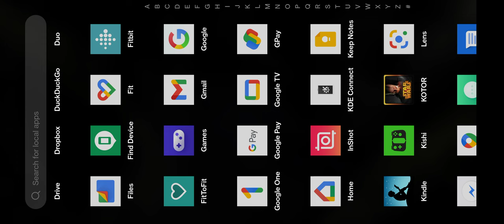Star Wars KOTOR - Dantooine Part 2/3 (Gameplay)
Cleansing the Grove of the dark side, solving a murder mystery, tracking down Mandalorians and more!
It is four thousand years before the Galactic Empire and hundreds of Jedi Knights have fallen in battle against the ruthless Sith. You are the last hope of the Jedi Order. Can you master the awesome power of the Force on your quest to save the Republic? Or will you fall to the lure of the dark side? Hero or villain, savior or conqueror... you alone will determine the destiny of the entire galaxy!